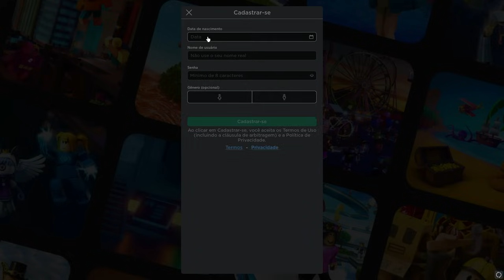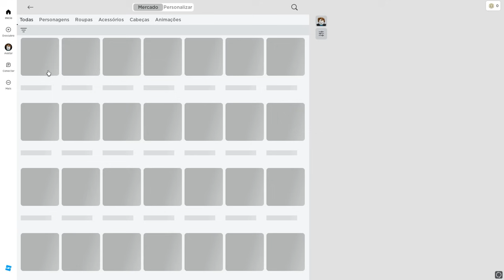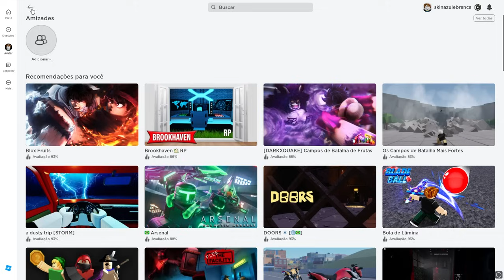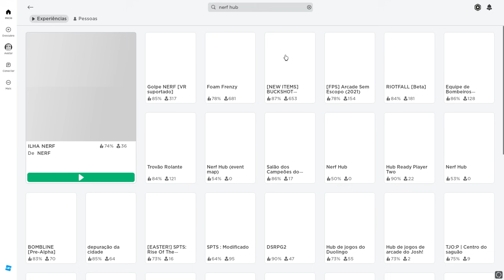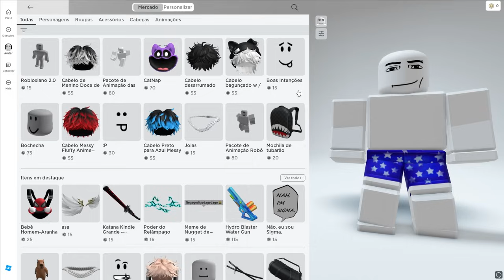COMO FAZER SKIN GRATIS NERF NO ROBLOX!